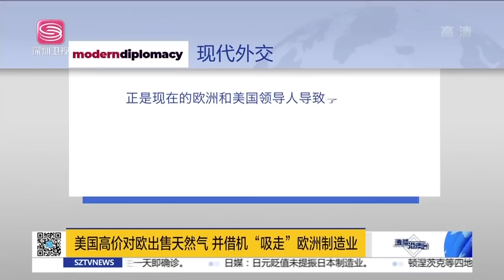美背刺盟友笑哈哈，歐成最大輸家！衝突升級，俄動員20萬軍人！美新航母入地中海，火上澆油！|直播港澳台【精編版】